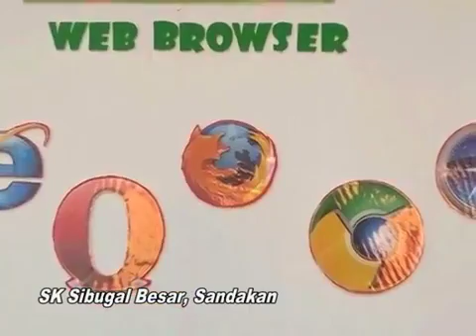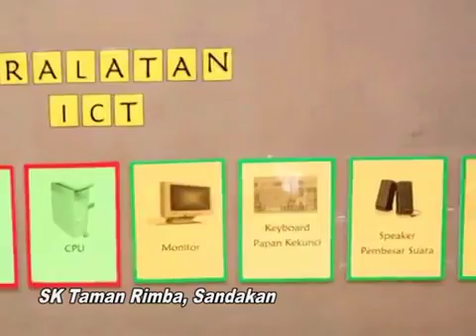PROGRAM KHIDMAT BANTU MAKMAL KOMPUTER NEGERI SABAH 2014 (PKP03)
SK TAMAN RIMBA
SK SIBUGAL BESAR